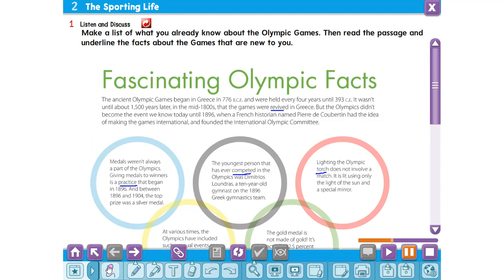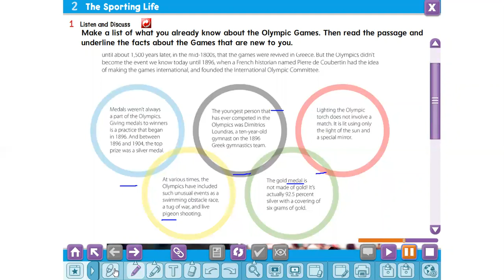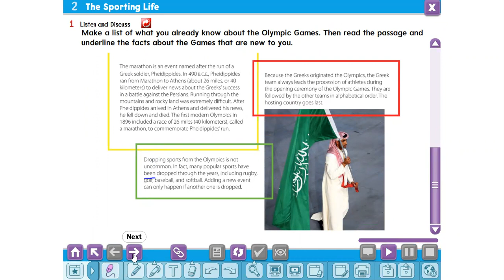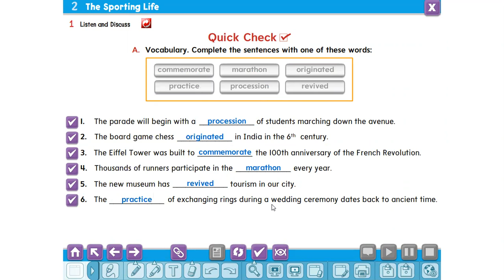ثاني ثانوي انجليزي 4 الوحدة الثانية Listen and Discuss The sporting Life